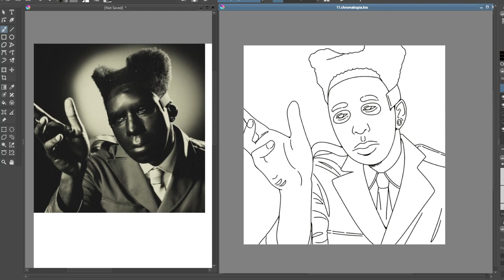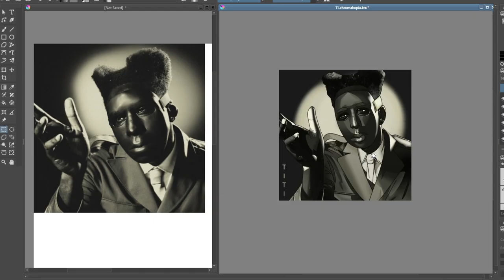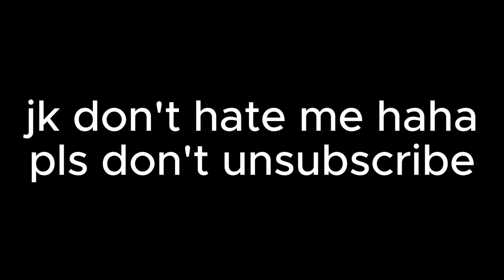chromakopia's gonna be dope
listen to more Tyler NOW

Version of the song used in the video:
TYLER, THE CREATOR - ST.CHROMA (Instrumental 99% Accurately), by Damishok